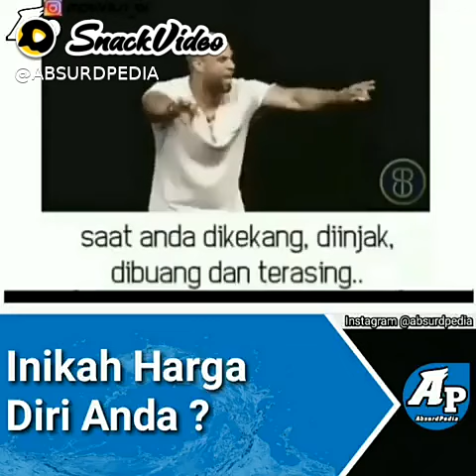15 May 2021